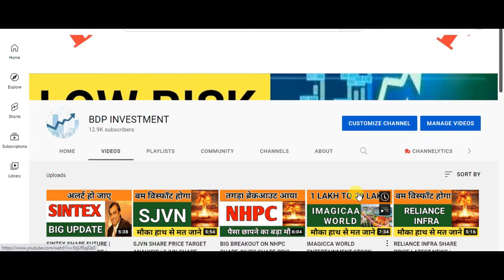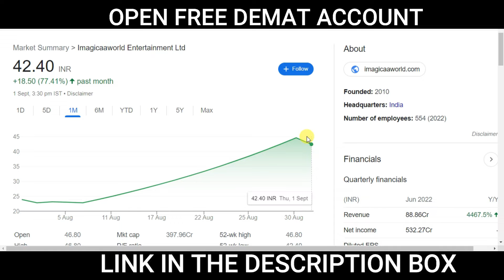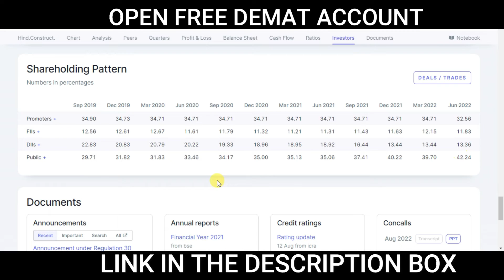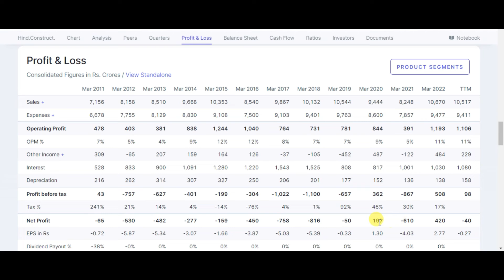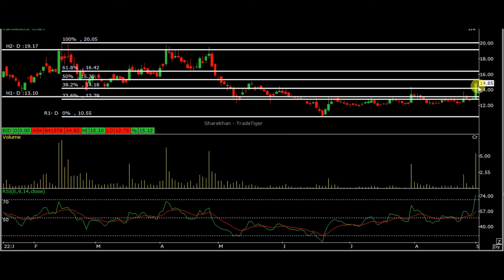HCC SHARE PRICE NEWS | IMAGICA WORLD SHARE PRICE | Is Hindustan construction company a good buy?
HCC SHARE PRICE ANALYSIS | MULTIBAGGER STOCKS TO BUY IN 2022 | HINDUSTAN CONSTRUCTION COMPANY SHARE
Is Hindustan construction company a good buy?
Is HCC a good company?
Is Hindustan construction company a govt company?
Who owns Hindustan construction company?
Is it good to invest in HCC?
Who is owner of HCC company?
When was the last funding round for Hindustan Construction Co?
Which share is best for 2022?
What are the top 10 stocks to buy in 2022?
What are the 10 best stocks to buy right now?
Which shares will be multibagger in 2022?